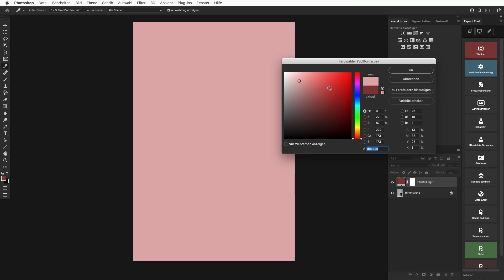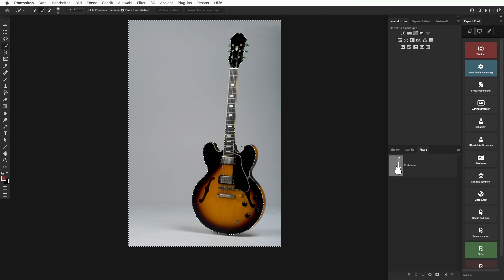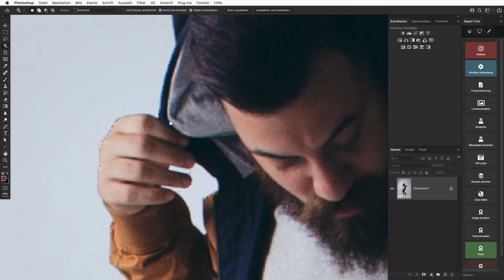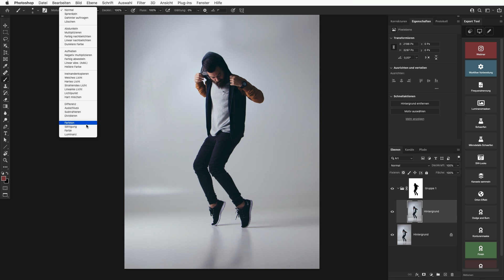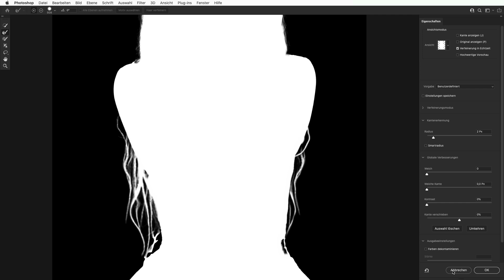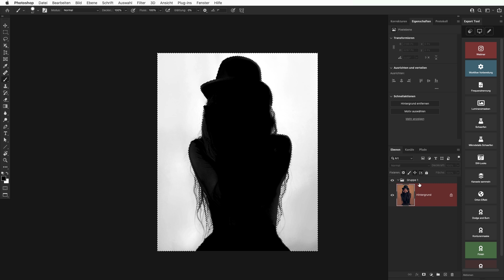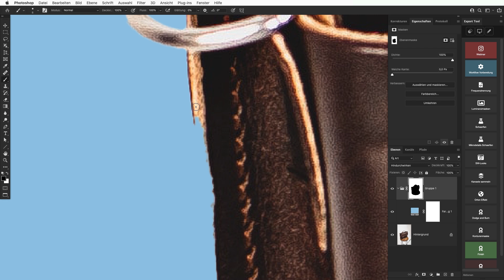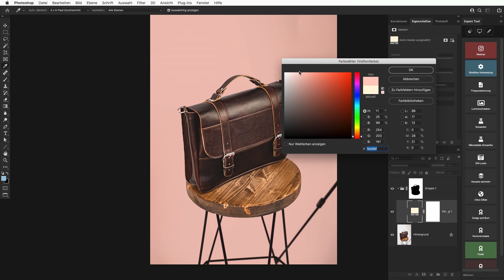Objekte-Freistellen (Verschiedene Techniken) und die Hintergrundfarben verändern in Photoshop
00:00 - 01:34 Einleitung
01:35 - 02:57 Beispiel 1
02:58 - 08:48 Beispiel 1 (Freistellen Zeichenstift)
08:49 - 13:50 Beispiel 1 Farbe verändern (Farbfläche & Ebenenmodus)
13:51 - 19:00 Beispiel 2 (Freistellen Motiv Auswählen)
19:01 - 21:30 Beispiel 2 Farbe anpassen (auf Ebene / Farbton Sättigung)
21:31 - 22:33 Beispiel 2 (Hinweise Refelktionen)
22:34 - 32:28 Beispiel 3 (Freistellen Kanäle bearbeiten)
32:29 - 36:21 Beispiel 3 Farbe ändern (Selektive Farbkorrektur)
36:22 - 42:17 Beispiel 4 Freistellen (Motiv auswählen)
42:18 - 44:48 Beispiel 4 Farbe ändern
44:49 - 48:09 Tipps zur Fotografie & Ende